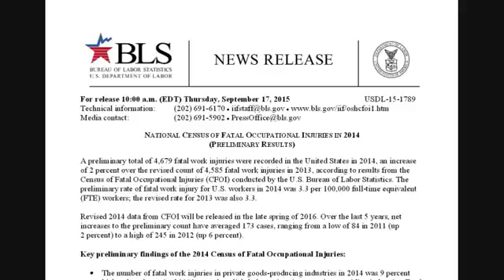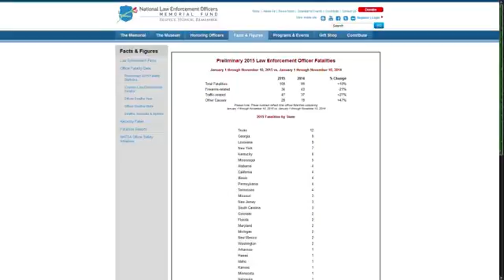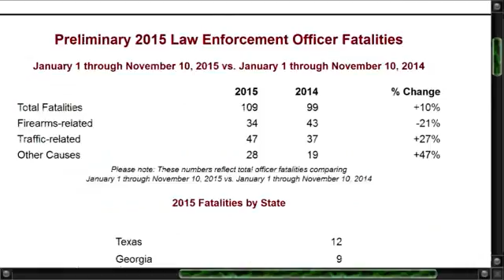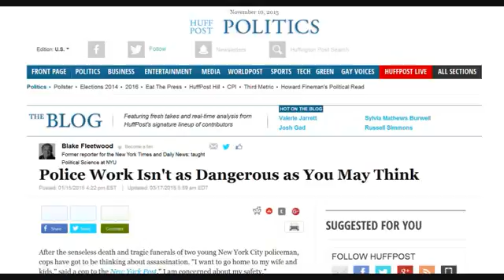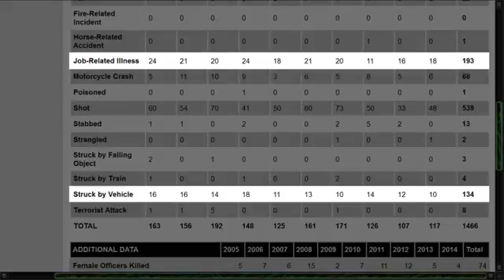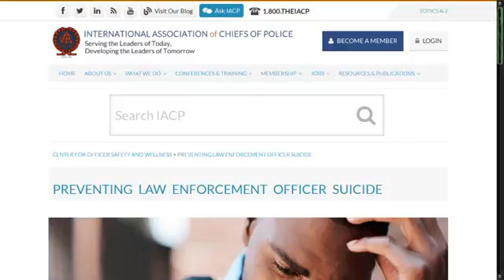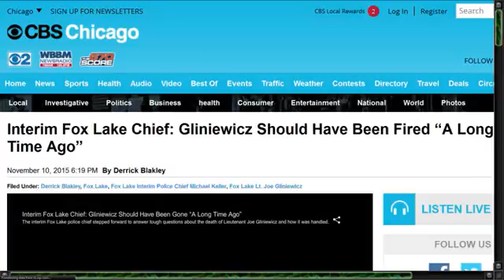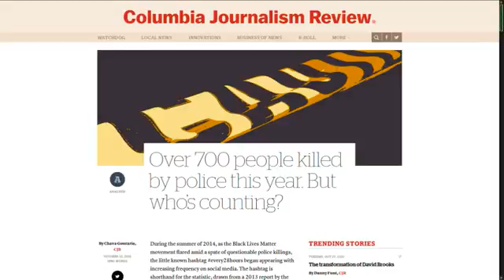ßlue LIES matter → Ɗebunking the Police's Talking Points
Professor ßlack Truth  Shows how misinformation is spread to maintain a corrupt (terror) system..
( Cop's occupation is not even in the top 10 of most dangerous jobs so why are they so "afraid"? )..
Nothing more than to justify their bigotry & executions of Afrikan people... This shows their sadistic nature..